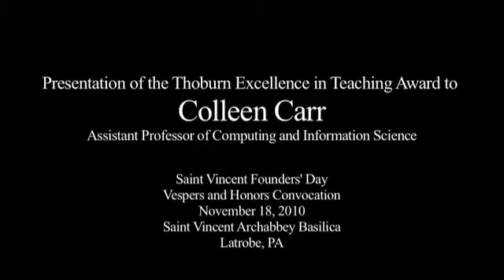Colleen Carr | Thoburn Award Recipient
Presentation of the Thoburn Excellence in Teaching Award to Colleen Carr, Assistant Professor of Computing and Information Science.